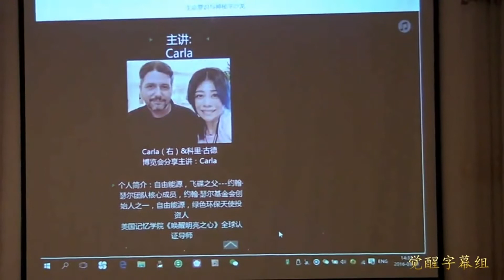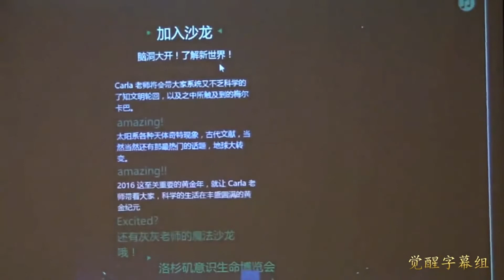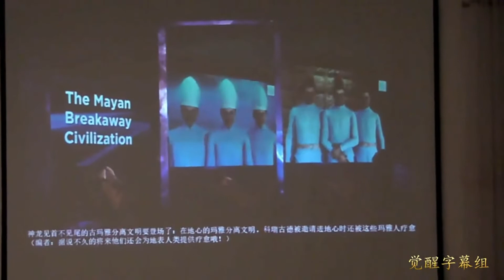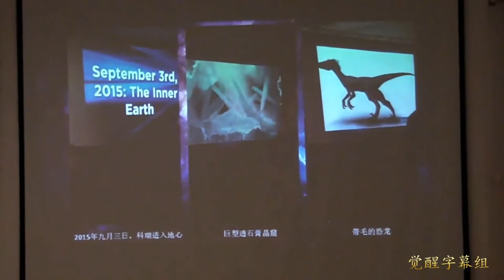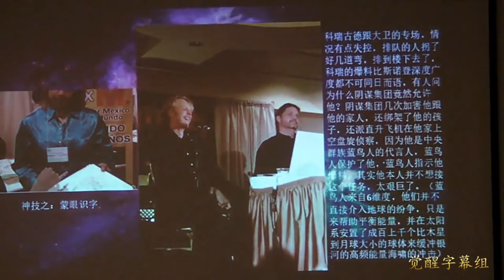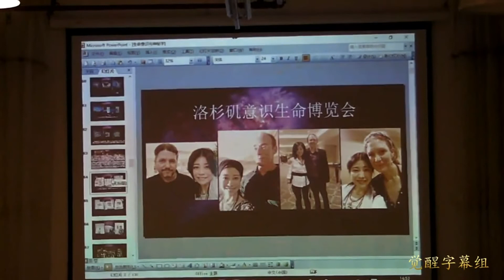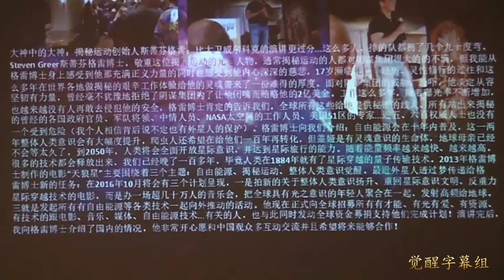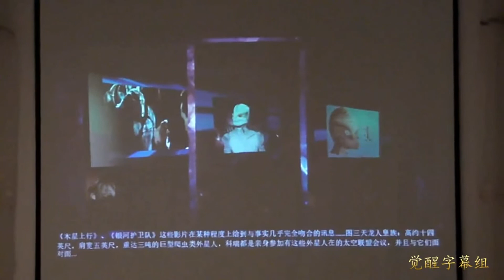Carla洛杉矶意识生命博览会经历（第一部分）